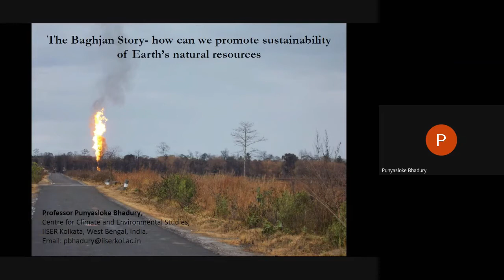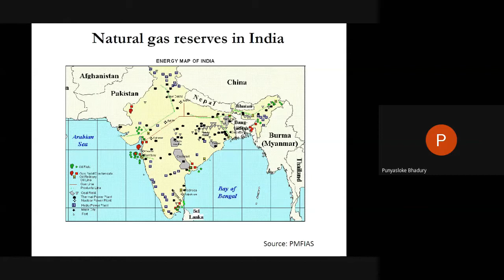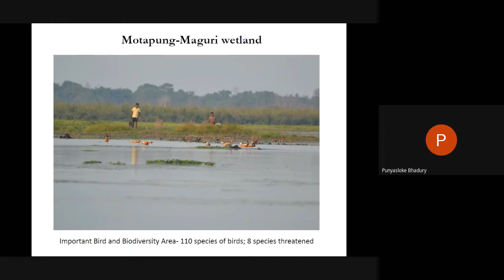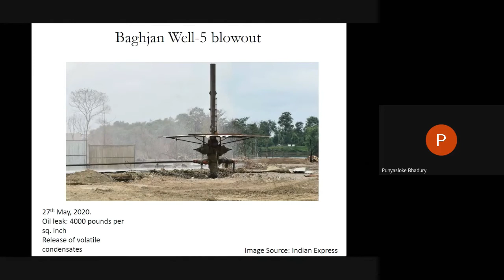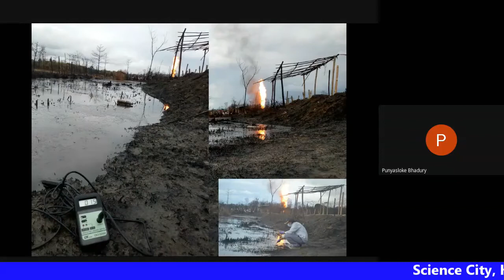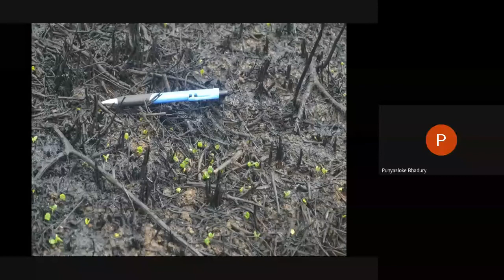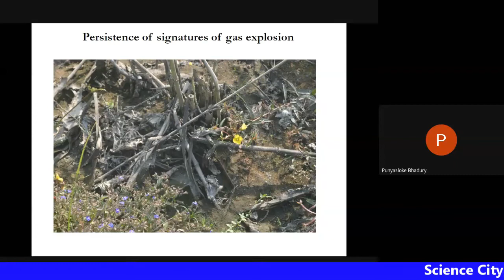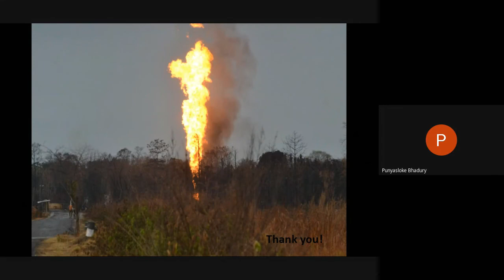The Baghjan Story - how can we promote sustainability of Earth's natural resources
Science City, Kolkata, on the occasion of Earth Day, April 22, 2021 presents an online lecture on "The Baghjan Story - how can we promote sustainability of Earth's natural resources" by Dr. Punyasloke Bhadury, Head, Centre for Climate and Environmental Studies, IISER, West Bengal.